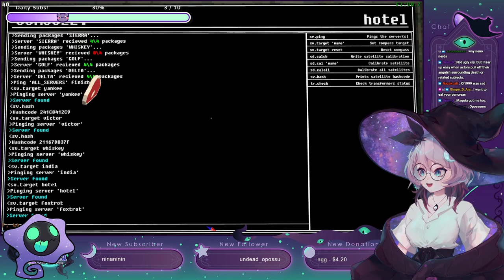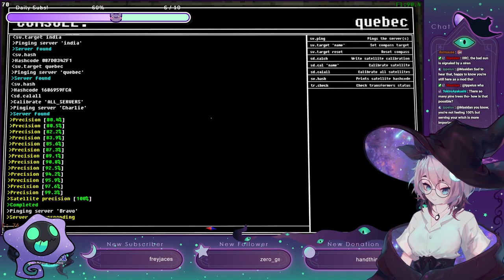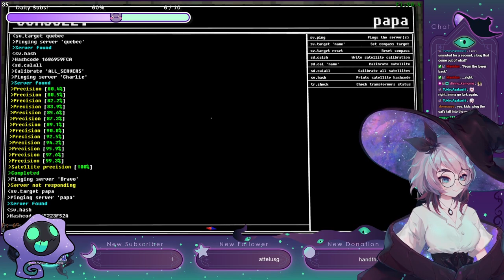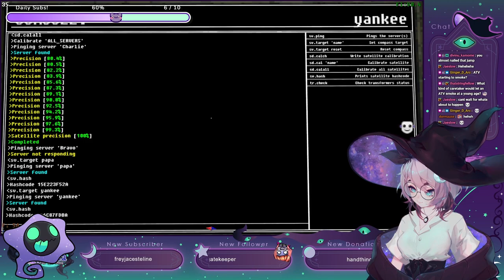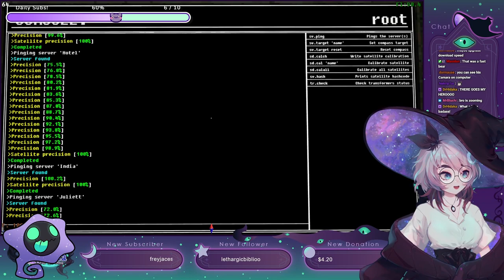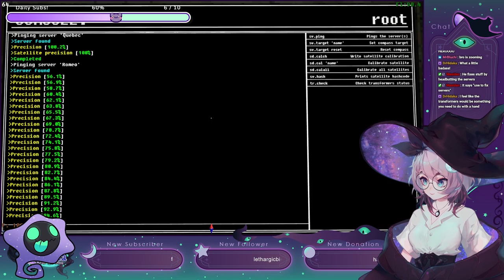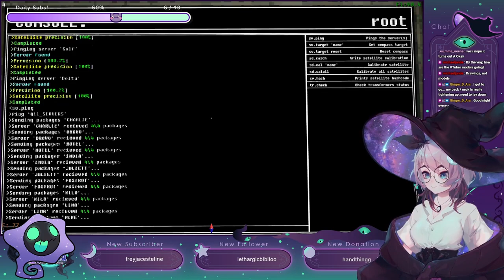Alphena Plays VOICES OF THE VOID (Part 3)